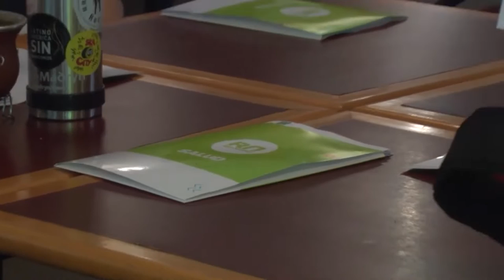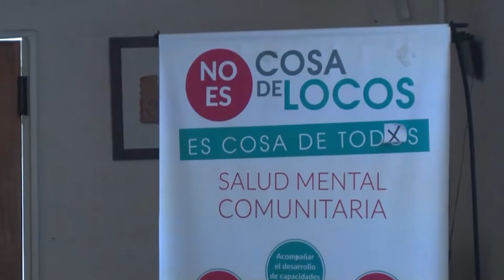Nuevas jornadas de la Mesa Interministerial para la Prevención del Suicidio